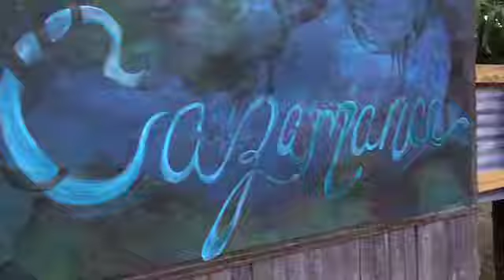Thrillist - Cazamance - Austin, TX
Just opened by a Senegalese caterer, this pan-African trailer's built from entirely reclaimed wood and metal, and dishes out savories like seared Yassa chicken, Moroccan lamb sausage w/ sweet tomato relish & harissa, and the lamb Dakar Boy's Burger (spiced & diced veggies, garlic, cumin, paprika). Everything's available on Senegalese rice, in a wrap, or in a South African bread pocket called a "bunny chow", possibly because they were originally sold by merchants parked under bania trees -- though oddly, Bania still insists that "A bunny chow is not a meal, Jerry".

Cazamance
Rainey St & Davis St; Downtown